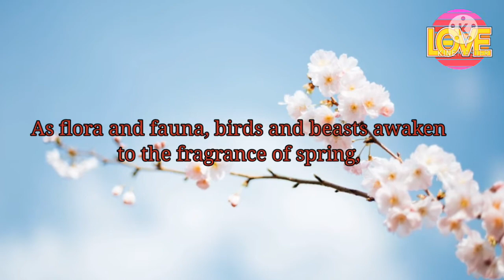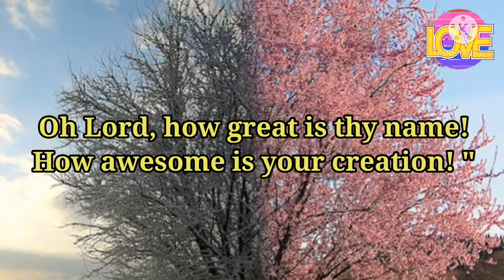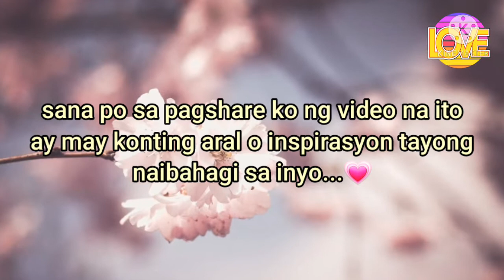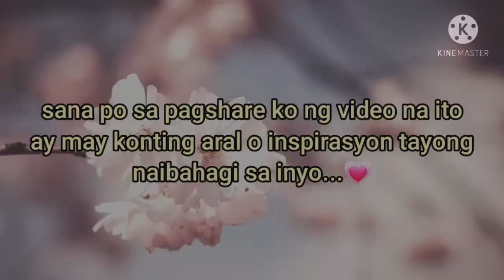WINTER TO SPRING | OFW's Real Challenges | Kanino Tayo Lalapit at Kakapit? | soulful belle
OFW
PSALM series

I've been inspired with the calendar verses given to me..Therefore, I will also share this blessing to you..